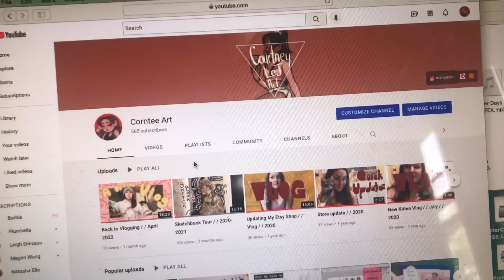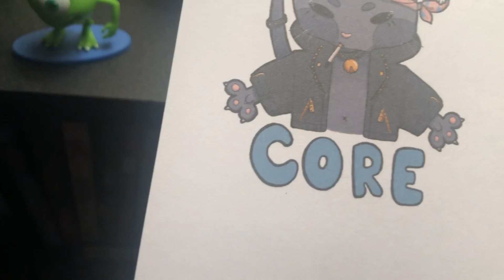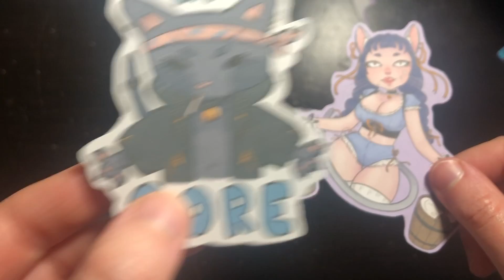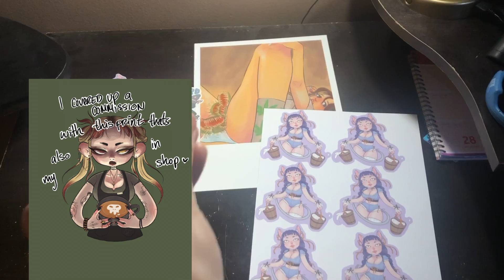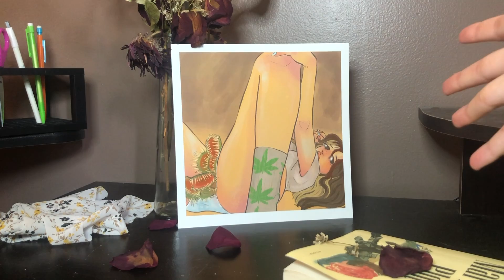JUNE 2022 / / its a vlog, surprise!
Also sorry it took me a while to edit this footage, I just. . . wasnt feeling it heh